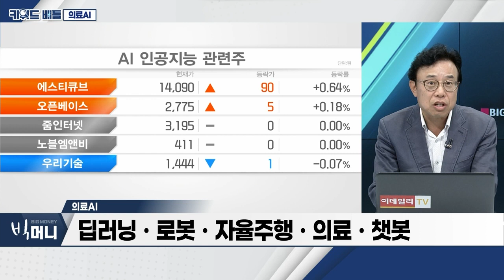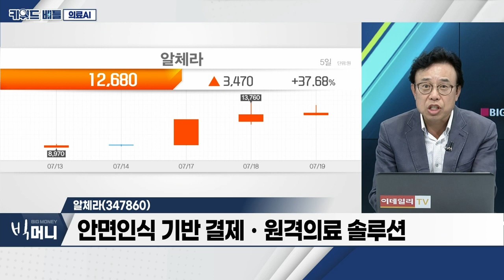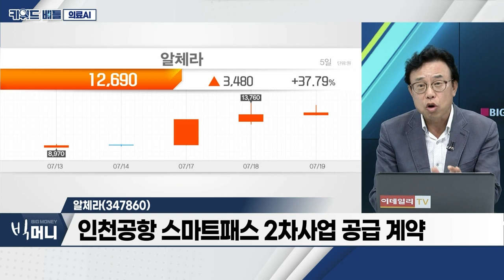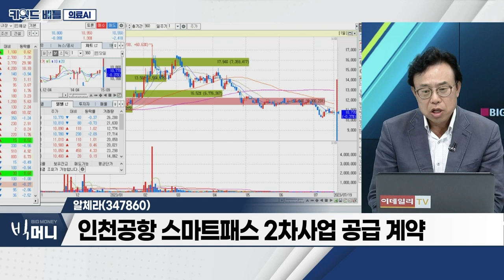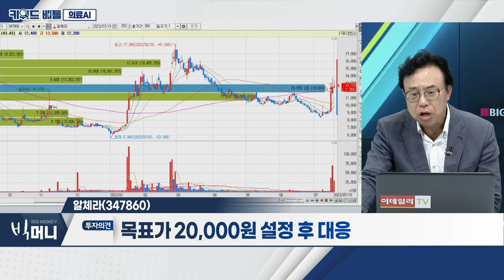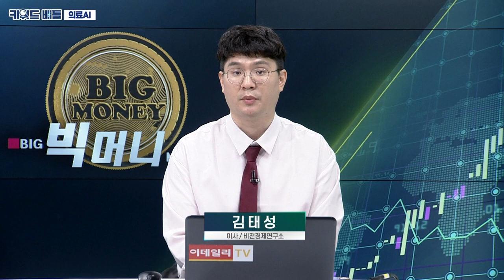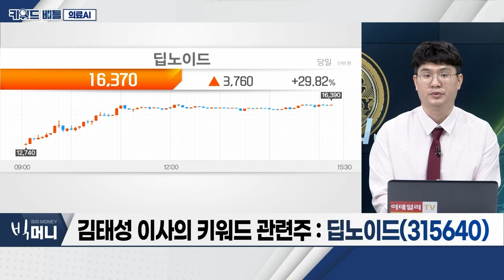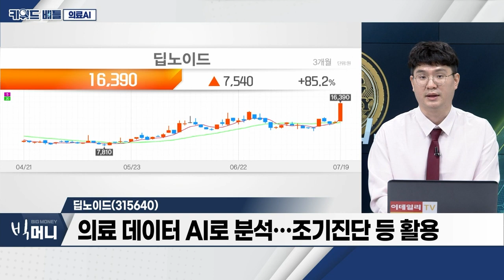알체라(347860), 딥노이드(315640)… 의료 AI_키워드 배틀 (20230719)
- 딥러닝ㆍ로봇ㆍ자율주행ㆍ의료ㆍ챗봇
- AI 주도권 싸움… EUㆍ한국 등 AI 규제 동참 요구
- AI 신약 개발, 4년 후엔 5조 원 규모 성장

알체라(347860)
- 안면인식 기반 결제ㆍ원격의료 솔루션
- 국내 유일, 美 위변조탐지 테스트 통과
- 인천공항 스마트패스 2차사업 공급 계약

딥노이드(315640)
- '딥러닝' 기반 AI 플랫폼, 의료기관 등 공급
- 의료 데이터 AI로 분석… 조기진단 등 활용